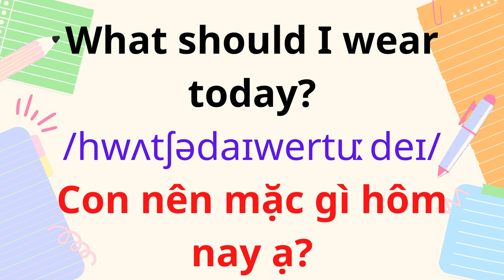English for Parents and Kids |Talk with me baby | 2. Take off your pajamas